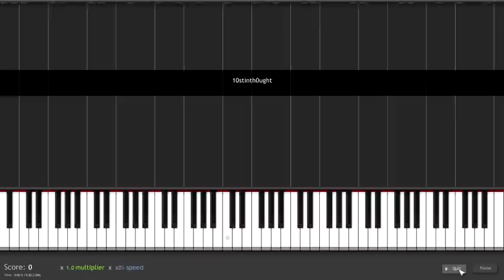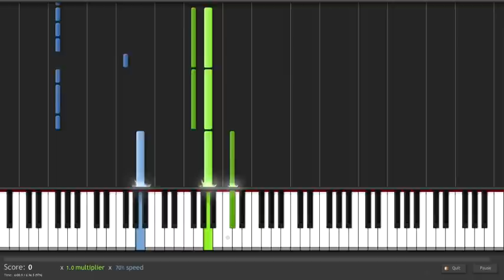How to Play Summertime Sadness by Lana Del Rey on Piano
What, you didn't think I was gone completely until September, did you?
Summertime sadness
I just wanted you to know
That baby, you're the best"
Not a request either, like the other Lana Del Rey song. Nonetheless, I was quite proud of the result. I even got the tempo just perfect. I managed to line the songs up and play them at the same time. It sounds amazing. You should try it.

A brief FAQ:
for Synthesia Program (That's what you see - it's completely free)
for MIDI file, go to the MIDIs tab and scroll down. If you have trouble finding it, hit ctrl + f and search for one of the words in the title. I do not have sheet music, but trust me, the MIDI is better. But if you're in desperate need of sheet music there are MIDI to sheet music converters.
After you have both, put the MIDI in a folder that Synthesia checks for MIDI files (or tell it to add the folder that your file is in). You can set the speed to whatever you like (I like to try to slow it down so maybe you can just learn it from this video, but if it's too fast/slow the MIDI is useful) to fit your learning capabilities. You can even pause and rewind easier if you download the MIDI file.